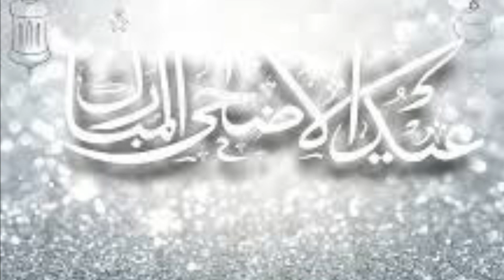Eid Mubarak everyone